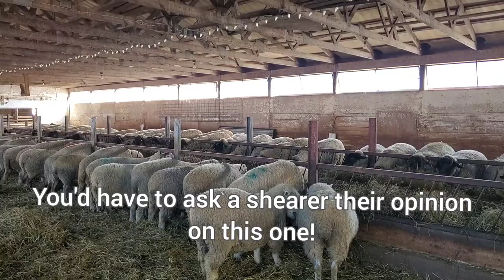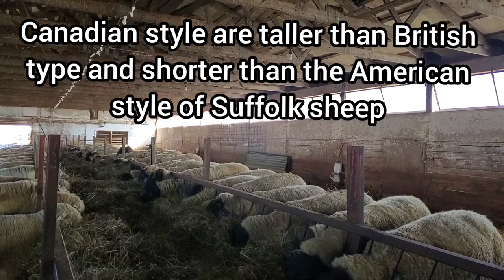Sheep Farming At Ewetopia Farms: How Big Is Too Big In Sheep?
At Ewetopia Farms,  we are trying to breed for what we consider to be medium-sized sheep. This means that we have some taller sheep and some smaller that we breed together to create that moderately framed sheep. But what is too tall or too small for that matter? In this video, I discuss what we prefer in our sheep and why. But we totally understand that others will have different preferences. There are pluses and minuses to every type of sheep and it is up to the individual farmer to use the types of sheep that best suits that farm's goals. It would be boring if we were all the same!